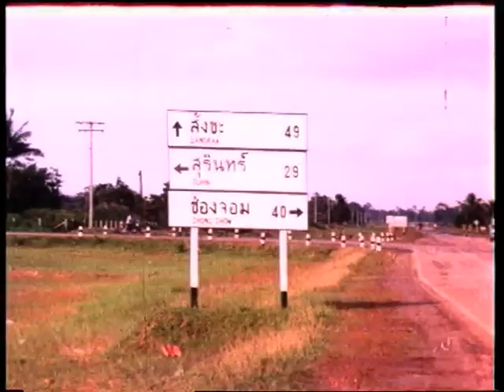Wu Tang Collection - Killer Elephants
Director: Som Kit
Cast: Sombat Metanee, Alen Yen, Chien Yu, Kom Akkadej

Who or what is killing rhinos in the Hluhluwe-Umfolozi Reserve? Killer Elephants reveals how human intervention drastically altered the behavior of male elephants, turning them uncharacteristically violent. This startling film reveals an unseen side to the docile creature we know, but also the consequences of the unnatural habitation of animals.